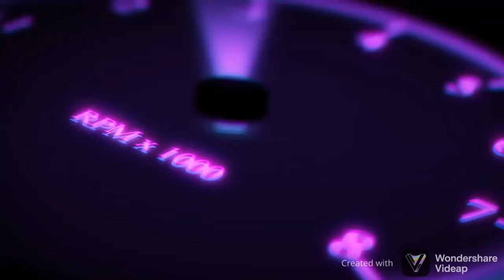You Are Ruining My Chances Of Getting A Puppy - Leafy Tiktok Compilation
original sound - ooohbratz by ooohbratz